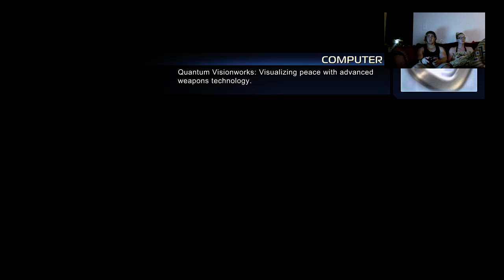Ninja Plays Supreme Commander 2